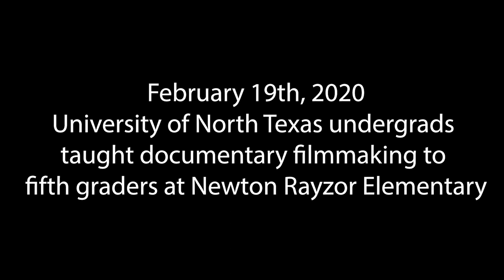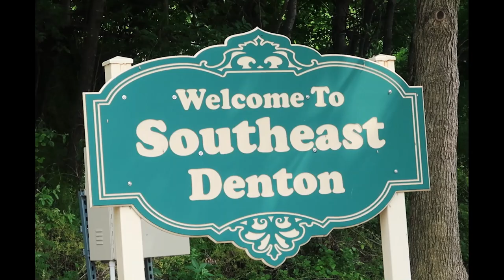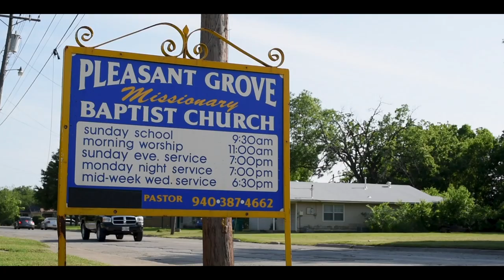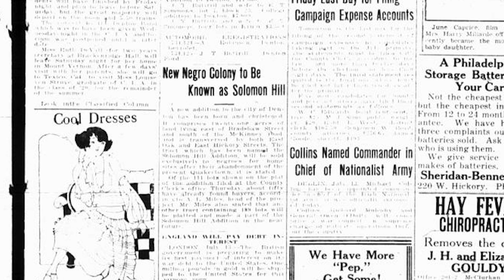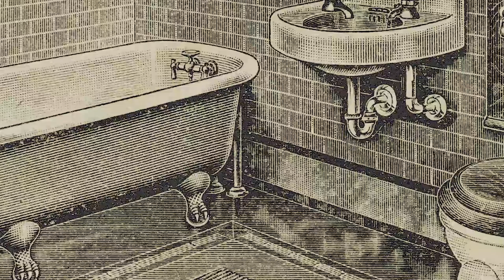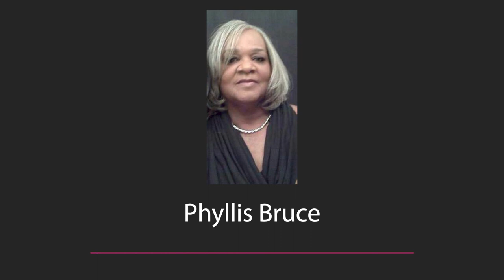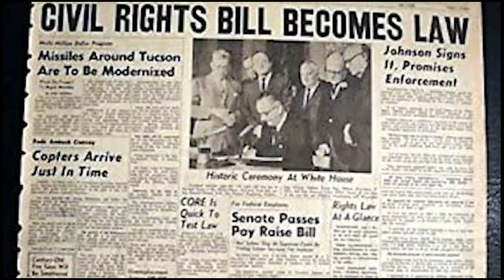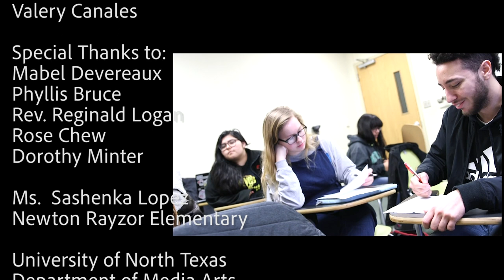Denton Civil Rights Oral History Project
Explanation of tonight's screening:
This is a compilation video chronicling a video project that has taken a lot of twists and turns. The initial concept involved UNT Media Arts students teaching 5th graders how to produce a documentary so that they could interview elders in the community to learn about the Civil Rights Movement. Once the pandemic hit and schools closed, plans had to be adjusted. We decided to use recorded phone calls, videos made remotely by 5th grade students, archival footage and photographs to tell these stories. Each student in this course created their own video pertaining to one of the 5 interview participants. These videos are strung together back to back. Some information you will hear more than once, edited from a different students perspective.

Spring 2020, University of North Texas(UNT) students embarked on an interesting journey. They took a course titled, Interactive Community Video, taught by Carla Carter-Bishop. The goal of this course each semester is to teach students how to use media to interact and provide a service for the communities around them. This semester, the chosen community was a group of 5th graders learning about the Civil Rights Movement. UNT students visited the 5th graders at Newton Rayzor Elementary and began teaching them documentary production skills with the hopes of having the students interview elders in the community that lived through the Civil Rights Era. Plans drastically changed when the pandemic hit. Students were tasked with the added challenge of creating a documentary with youth and elders without cameras or audio gear during a time of social distancing. Students rose to the challenge and found ways to use Zoom, cellphones, animations, photographs and phone interviews to still tell these stories, in beautiful and creative ways, despite limitations. These are their stories. The stories of Phyllis Bruce, Mabel Devereaux, Dorothy Minter, Rose Chew, and Reginald Logan, Sr. Before the pandemic, we were going to do our annual outdoor screening in the park to showcase these videos and bring the community together. Togetherness and shared experience is a big part of cinema. So we decided to do a Youtube Watch Party to enjoy these videos together, as a community. Join us Friday, May 8th, 2020 at 7pm to watch these amazing videos produced by students at the University of North Texas.